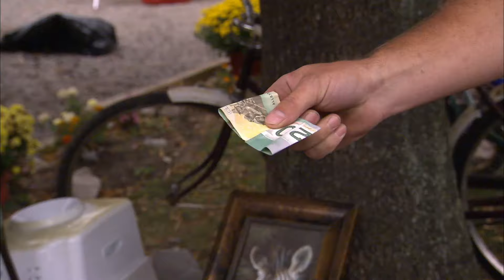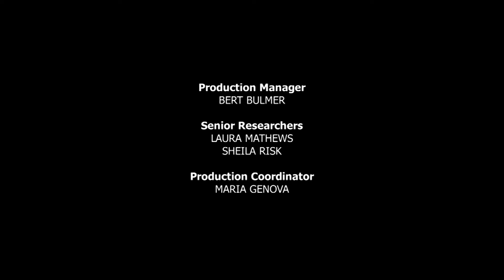Household Declutter Transformation! | Kim's Rude Awakenings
The Good family is stuck in a cycle of blaming each other for their messy household. Watch as Kim and Mike help them tackle the clutter chaos, confront hoarding issues, and find hoarding solutions to transform their home!

Kim's Rude Awakenings S1 E02

0:00 - Introduction to the Messy Household
2:03 - Blame Game Begins
3:46 - Kim and Mike’s Rude Awakening
5:31 - Clutter Chaos: The Sleeping Arrangements
7:17 - Switching Roles: Kids Take Over
10:02 - Tackling the Laundry Chaos
12:47 - Hoarding Solutions: Clearing Out the Clutter
15:03 - Basement Transformation and Decluttering
18:48 - Yard Sale Challenge
21:32 - The Home Overhaul Reveal

🔨 Dive into the latest Property & Reno episodes! Click the links below to explore stunning home transformations, innovative design tips, and inspiring renovation projects.

Watch as Britain's top housekeeping expert Kim Woodburn takes on the rudest and messiest families. From piles of laundry to bad manners, Kim’s determined to whip these households into shape—but can she break through their bad habits?

🧼 Watch Kim Woodburn take on the messiest families yet, bringing order and etiquette to their chaotic homes!

🧼 Ready for a clean sweep? Check out Kim’s epic transformations and more in the Kim's Rude Awakenings playlist!

Welcome to Property & Reno! Dive into inspiring home renovation projects and expert design insights. From stunning kitchen transformations to creative outdoor makeovers, our channel showcases beautiful upgrades and practical tips. Enjoy captivating before-and-after stories, DIY tutorials, and innovative ideas! Join us on a journey through the exciting world of property and renovation.

Get your fix of inspiring home renovation projects, expert design insights, and captivating before-and-after stories!

Are you interested in home renovation and design? Then you'll love SOLD Network! Dive into fascinating estate sales, uncover hidden treasures, and explore the world of vintage finds with us!